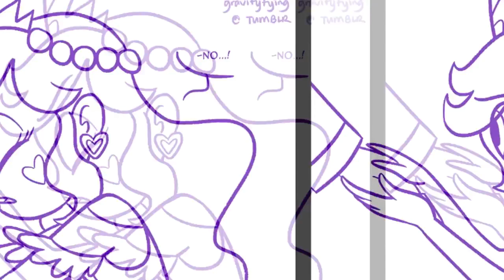The Proposal Star Vs The Forces of Evil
This is beautiful! Recalling all the moments Star and Marco had. This really was the first step taken to true love. The hopes it all goes well.

The artists and music credits are below, thanks to them this video was possible.

The music here can found below with links included.

Links to the Music Used:

Cradle Where Feelings Rest:
[Composer: Ryo Takeshita (Falcom Sound Team jdk)]

To Meet Again Someday:
[Composer: Falcom Sound Team jdk (Hayato Sonoda, Takahiro Unisuga and/or Ryo Takeshita)]

All music came from the album: The Legend of Heroes: Sora no Kiseki the 3rd Evolution Original Soundtrack.

The sounds of joy from watching this video. No sound effects used, it would interrupt the precious moments.

Story of comic by: Gravityfying

Artists of the art and comics:

Gravityfying's Tumblr:

In tandem with Gravityfying is PaneyNeyGirl.

The show Star Vs The Forces of Evil (SVTFOE) has rights exclusively given for Daron Nefcy and Disney XD. Credit has also been provided for the artists of both the art and comics.

Thank you all for stopping by! I hope you all enjoyed this amazing comic.